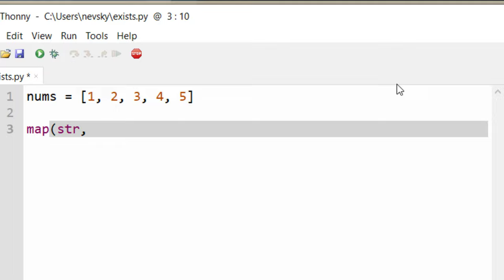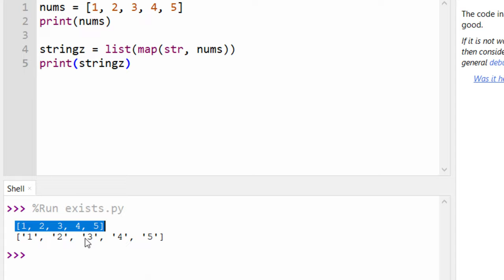How to convert a list of ints to a list of strings in Python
In this tutorial, I'm gonna be showing you how to convert a list of ints to a list of strings in Python by using map() function.